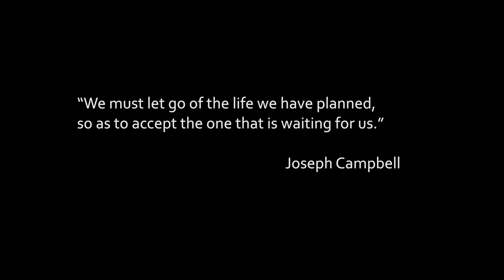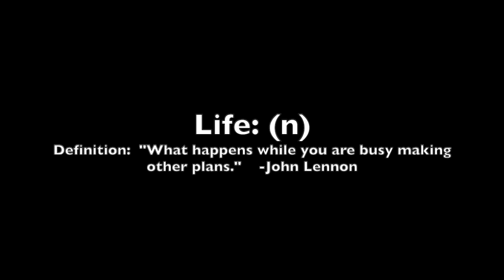Magic Bag - We Will Go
What you are, that's not it, it's who you are!